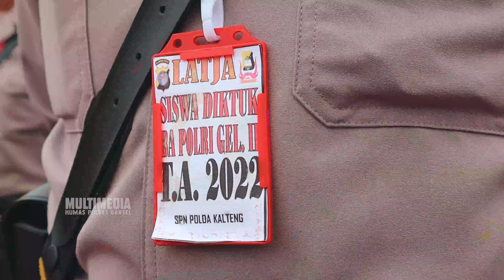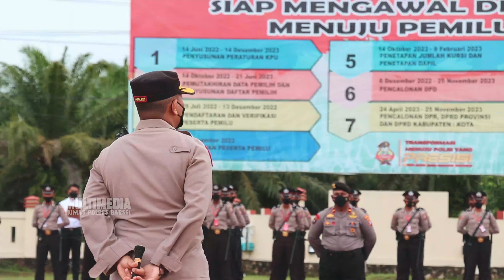POLRES BARSEL, UPACARA PEMBUKAAN LATJA SISWA SPN POLDA KALTENG GEL II TAHUN 2022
Kapolres Barsel AKBP Yusfandi Usman, S.I.K., M.I.K. pimpin Upacara Pembukaan Siswa Latihan Kerja (Latja) Pendidikan Pembentukan Bintara (Diktukba) Gel. II Polri T.A. 2022

“Para siswa agar mampu memanfaatkan waktu selama satu bulan untuk benar-benar berlatih dan terus belajar. Belajar dengan mehamami tugas-tugas Kepolisian, belajar melayani masyarakat dengan baik sehingga nantinya mampu menjadi generasi penerus Polri yang berkualitas, mumpuni dan unggul